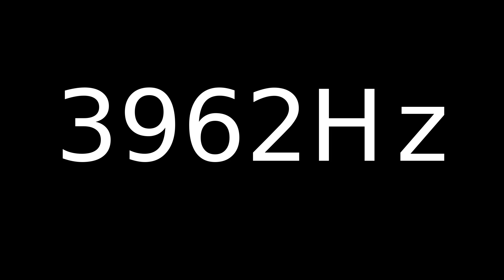Speaker Sound Test 3962Hz